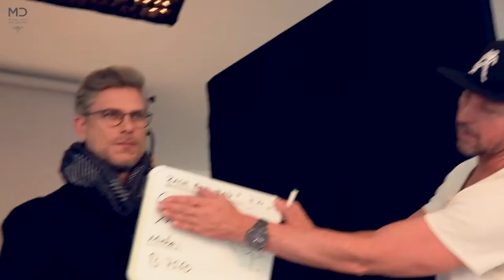Making-of "BASE EYEWEAR!" / Copyright protected!